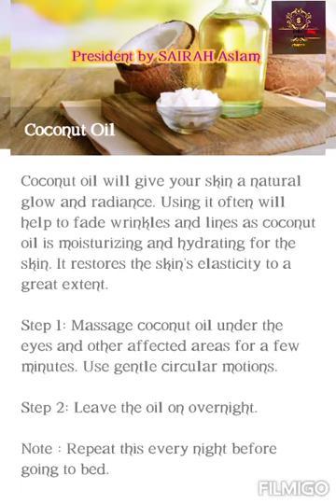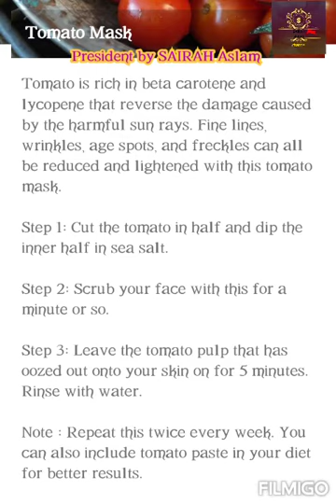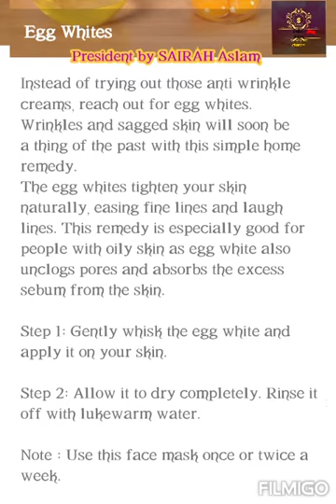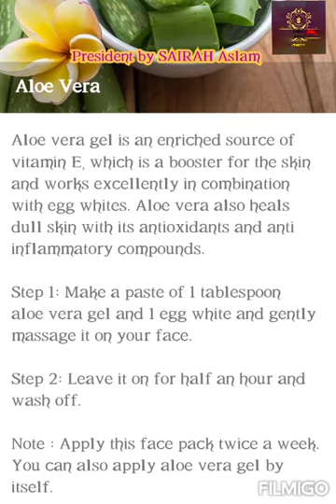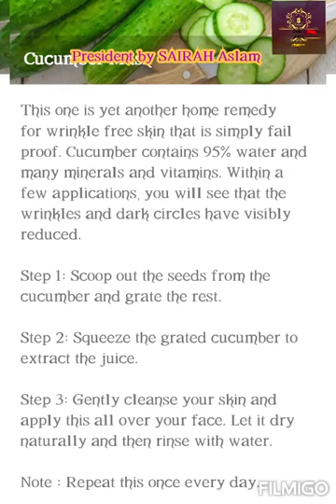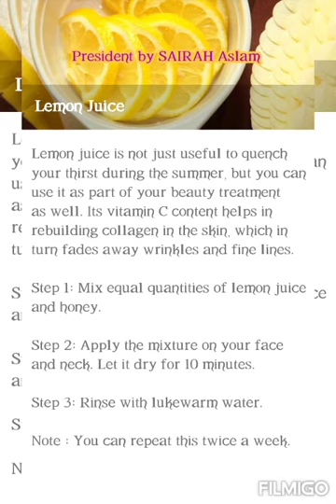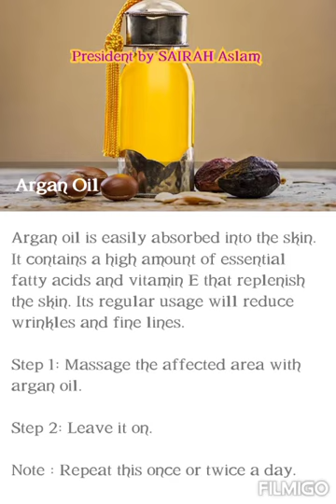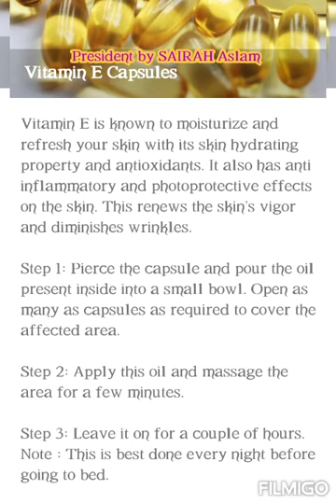Home Remedies for face Wrinkles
Hy guys asalamualekum today I am going to tell you about home ramidies for face Wrinkles these Remedies are very easy to make in home and 💯%effective these ramidies are easy to make and effective